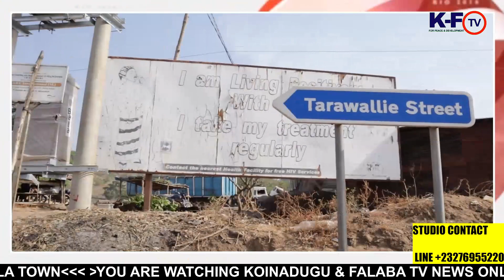Koinadugu District Electricity supply ongoing project